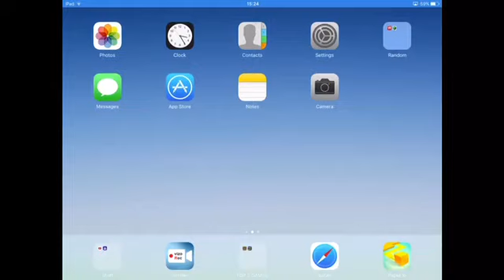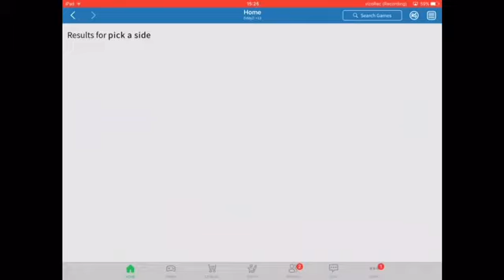ROBLOX / SHOUT OUTS!!!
I shout out my friends in Roblox!!

ultimatesprinzer12:
YOUSIF THELUMINARY 1234

AbziOMG:
Abzi Gaming

Abdulrobloxyoutuber1:
Abdul Robloxyoutuber1